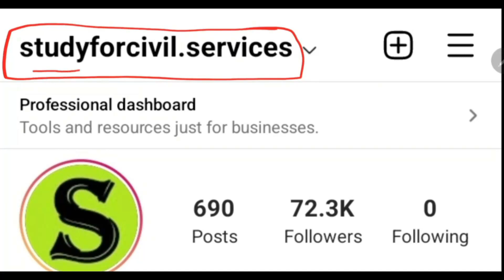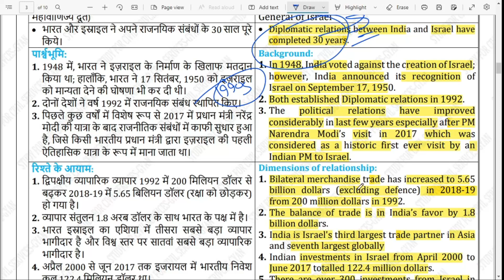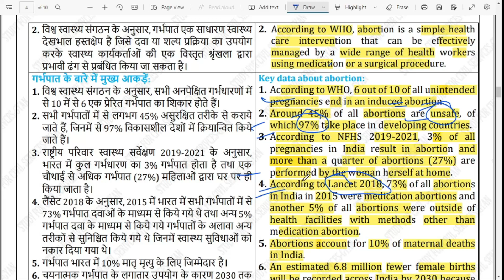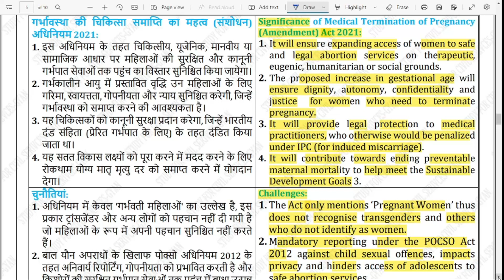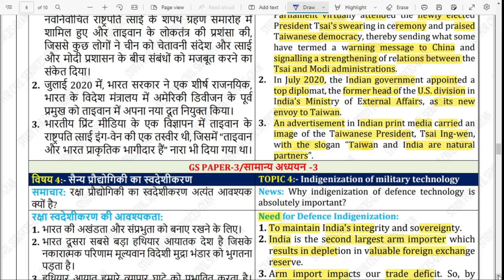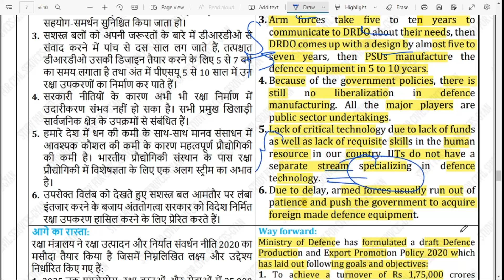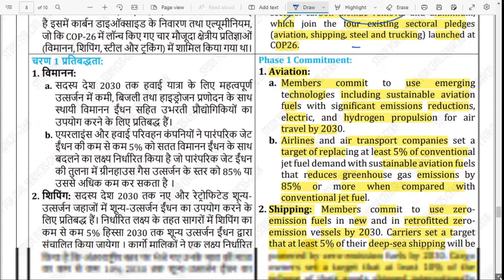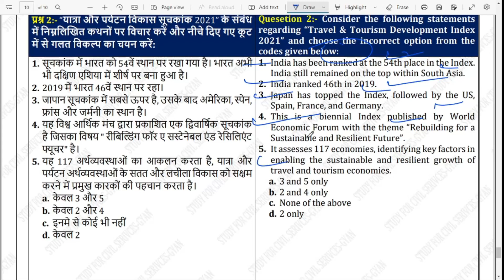28 May 2022 Daily Current Affairs latest news UPSC uppsc 2023 uppcs bpsc state pcs special scs gyan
0:00 intro
0:10 the hindu newspaper today
0:20 the hindu analysis
0:30 the hindu
0:40 indian express newspaper today
0:50 indian express
1:00 daily news analysis
1:10 daily current affairs
1:20 upsc daily current affairs
1:30 ias current affairs
1:40 upsc current affairs
1:50 upsc 2022 current affairs
2:00 current affairs for upsc
2:10 ias pcs current affairs in hindi
2:20 pib analysis